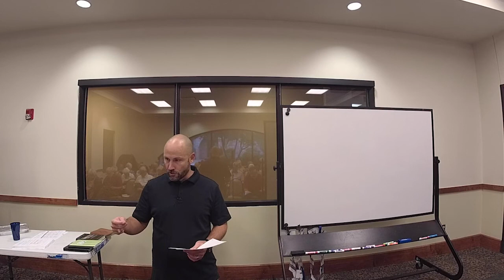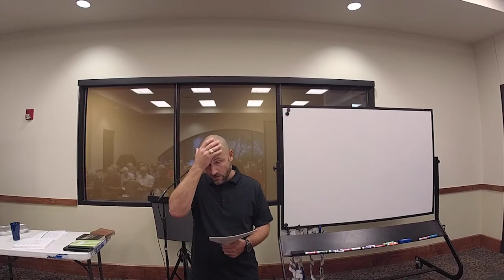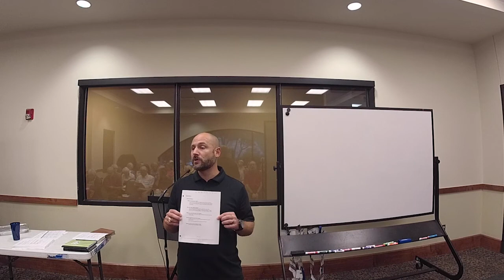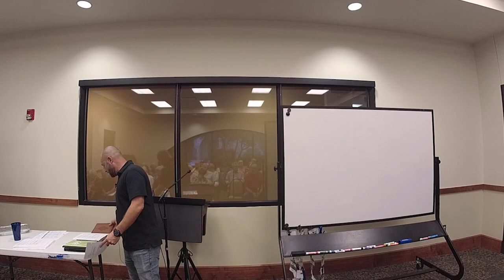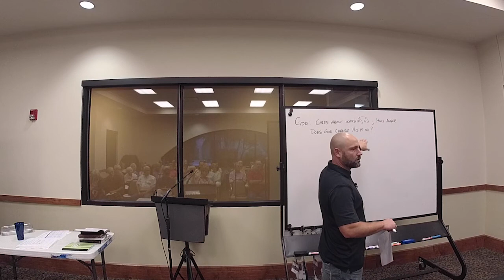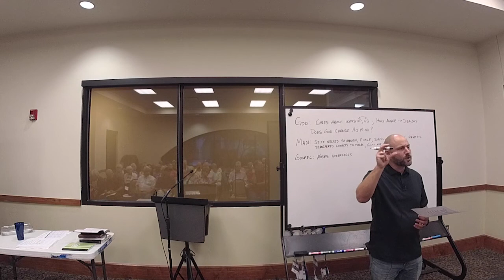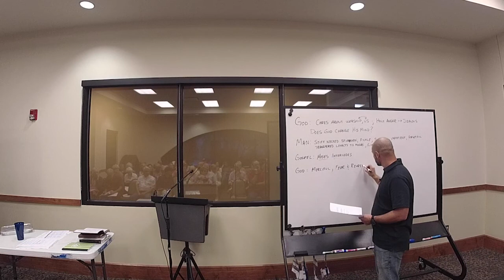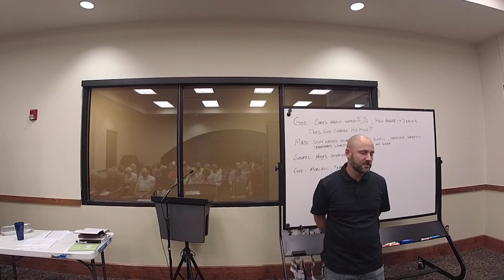Spiritual Disciplines | Meeting God When Reading the Bible | September 7, 2022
Pastor Jason continues our Wednesday night class, Spiritual Disciplines, looking at the how we should see, savor, and be transformed by meeting God when reading the Bible.